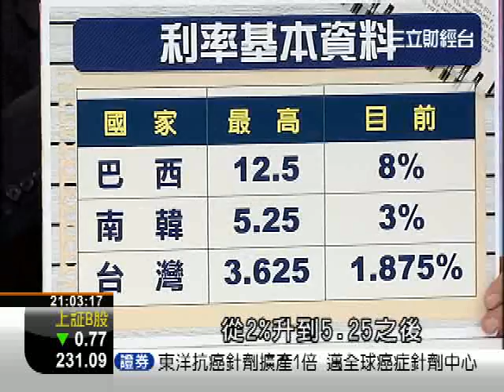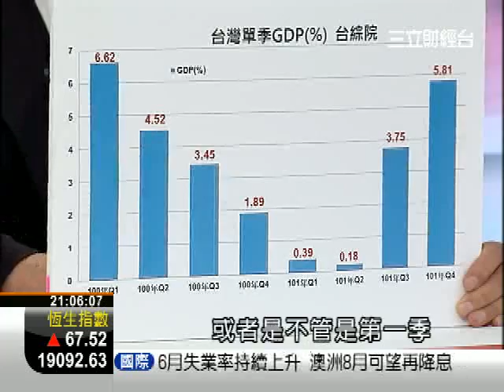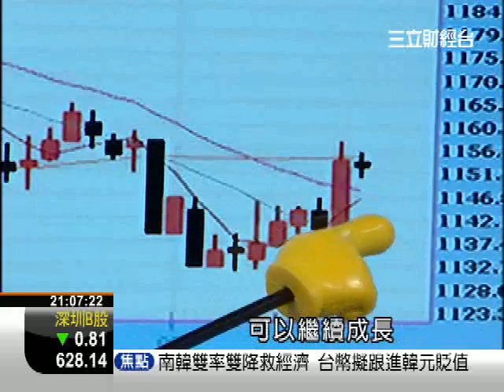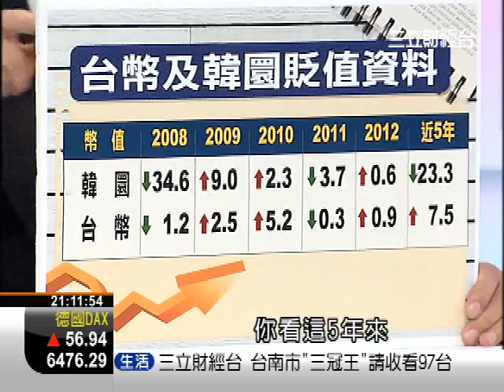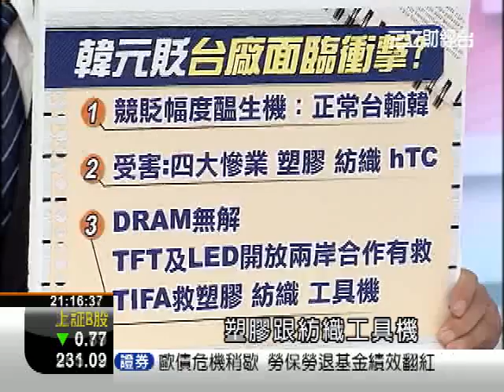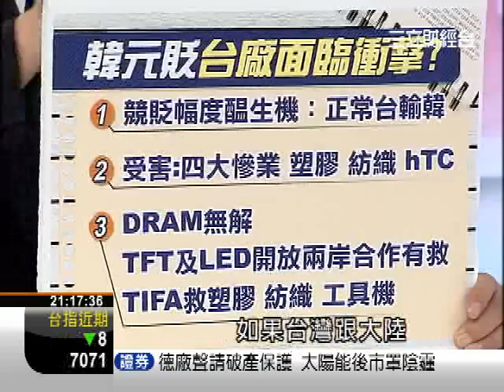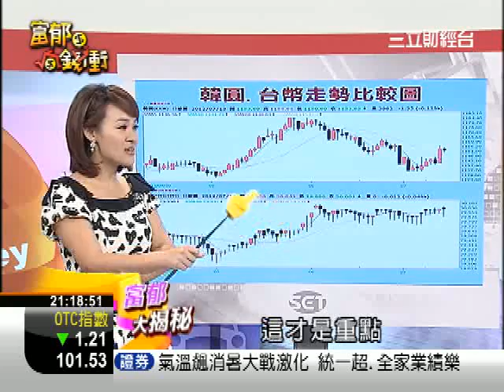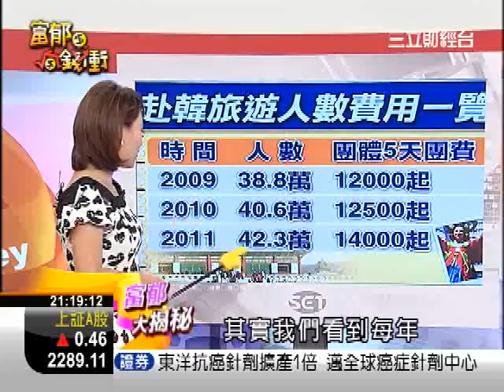0713富郁向錢衝第15集第一段